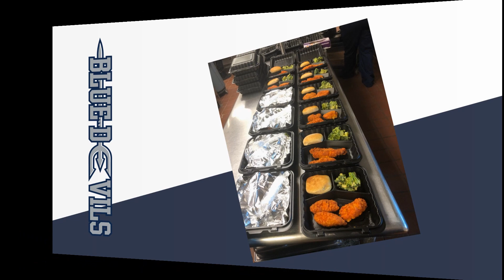SNP Photo Presentation ESMS